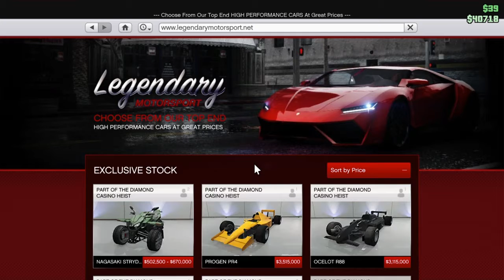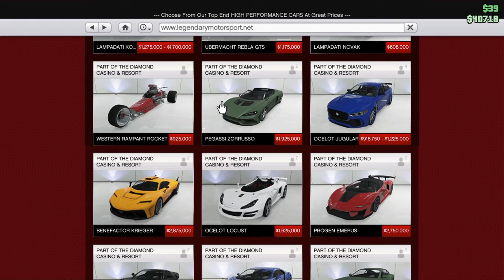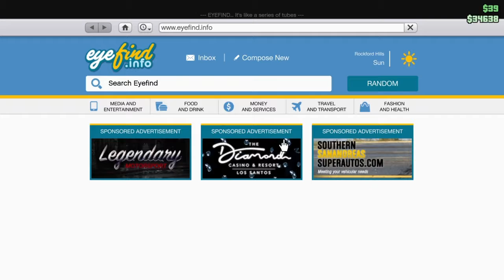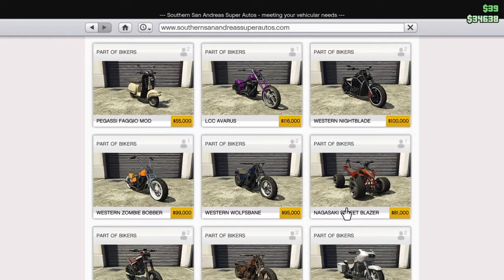Gta5 Kids in LA part 1